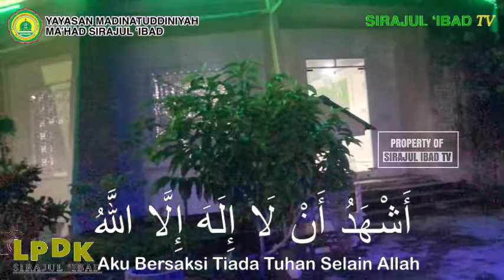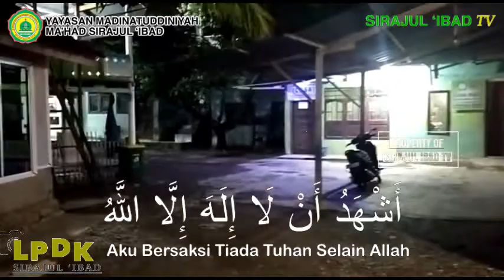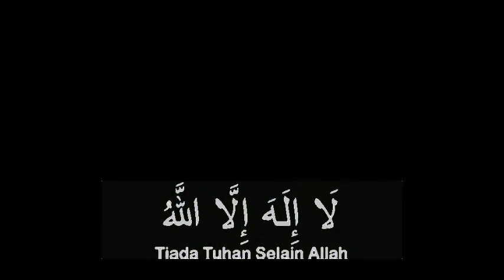Lantunan azan isya Ma'had Sirajul Ibad